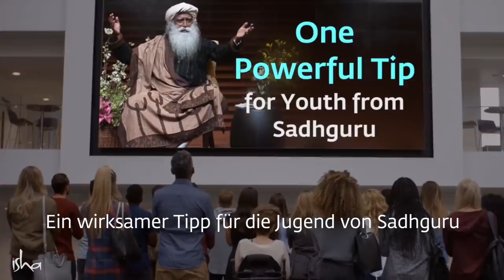Was braucht es für ein glückliches Leben?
Sadhanapada, ein einzigartiges Angebot von Sadhguru, gibt jedem (auch Jugendlichen) Zeit, sich auf ihr Wachstum und ihr inneres Wohlbefinden zu konzentrieren.  Verbringe 7 Monate im Isha Yoga Center in Indien, um Gleichgewicht, Klarheit und Intensität zu erlangen und die Voraussetzungen für ein freudvolles Leben zu schaffen.